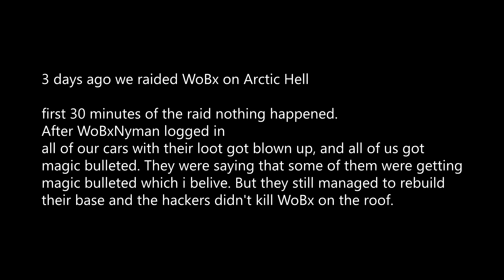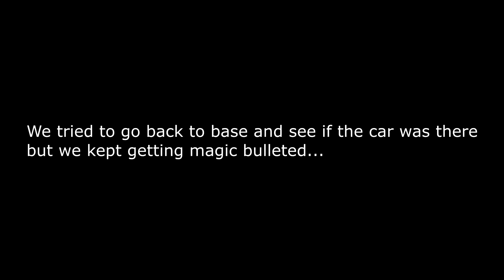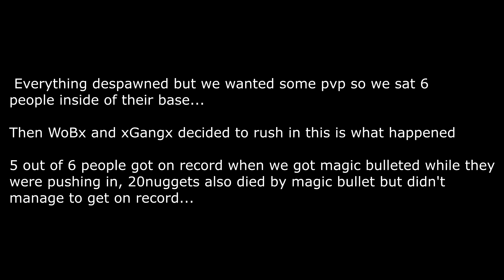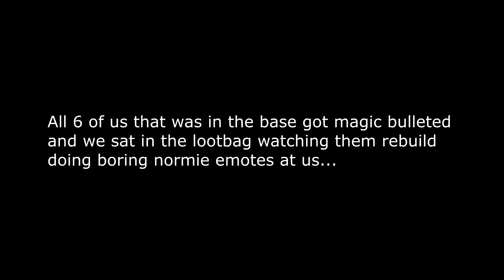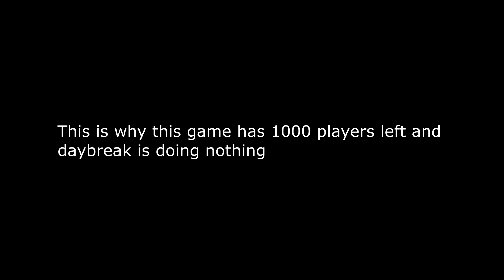H1Z1 - Raiding WoBx on Arctic Hell (GONE WRONG)